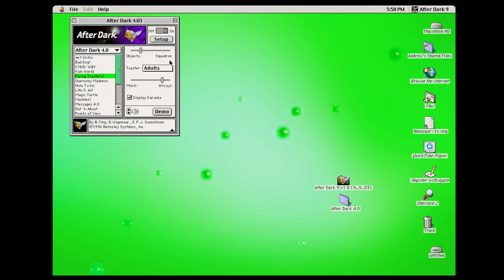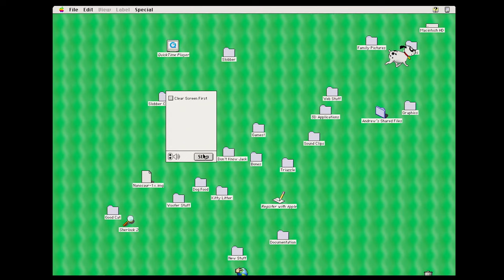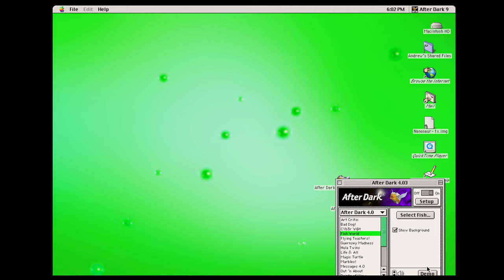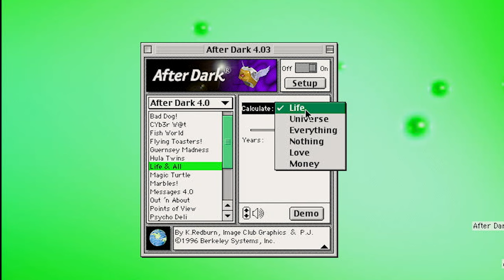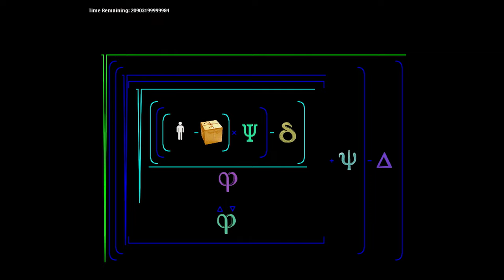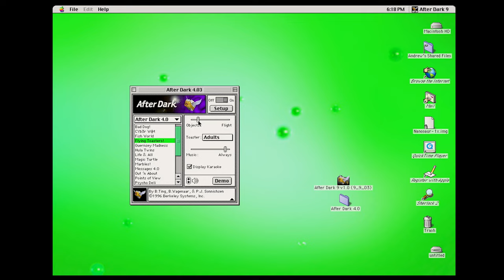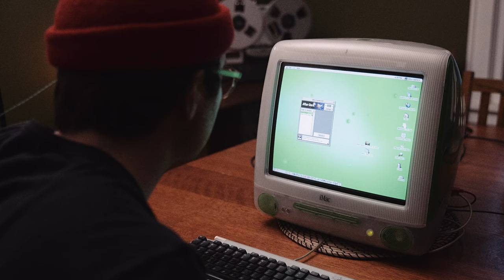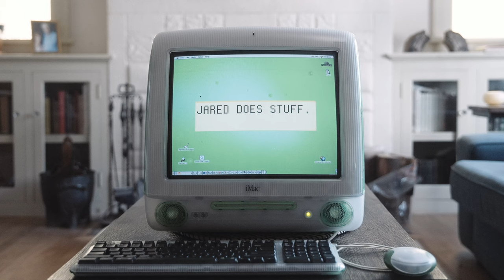exploring After Dark SCREENSAVERS! Flying TOASTERS!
I made a relatively uninteresting video about a piece of nostalgia from my childhood - After Dark 4.

After Dark was originally produced by a software company called Berkley Systems. All files used in this video were obtained from Macintosh Repository.